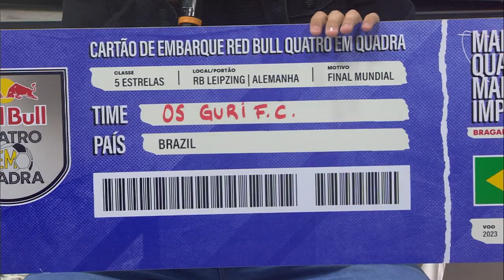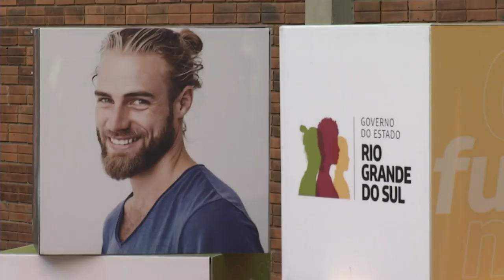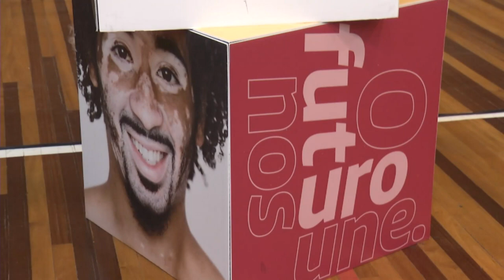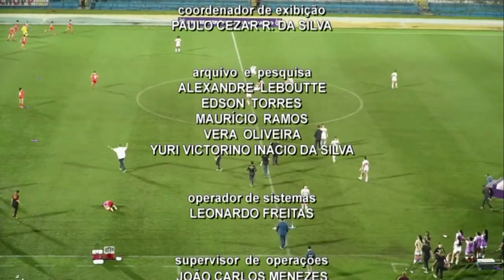TVE Esportes - 29/06/2023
Atrações:
- Goleada do Zequinha sobre Novo Horizonte é destaque na segunda rodada da Copa FGF.
- Governo Gaúcho lança programa Todos no Jogo, voltado para criação de projeto esportivos para pessoas com deficiência intelectual.
-Entrevista com os campeões brasileiros de futebol de rua.